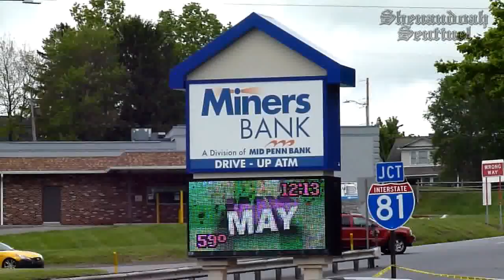Bank Robbery/Suspicious Package - Frackville - 5/26/2017